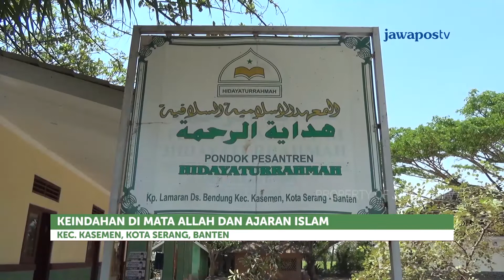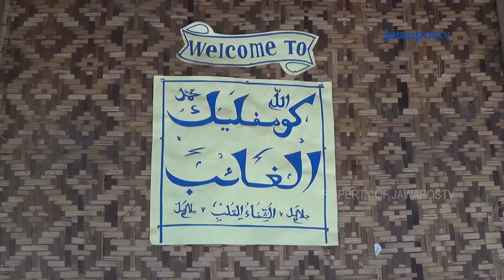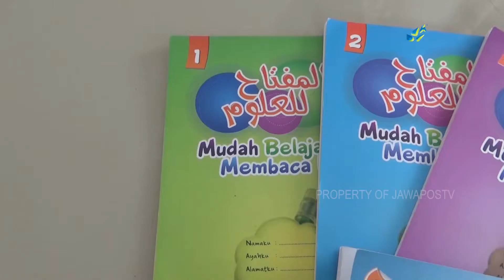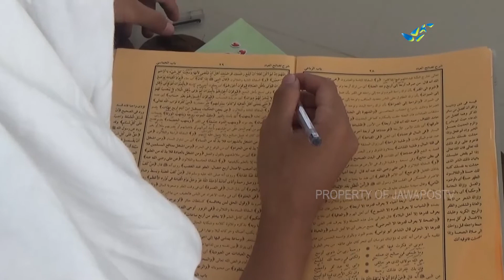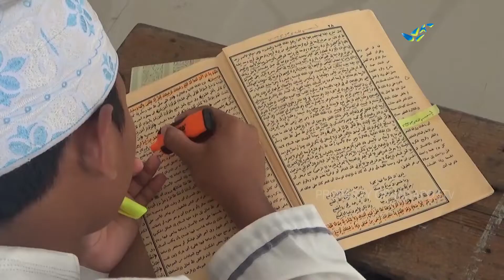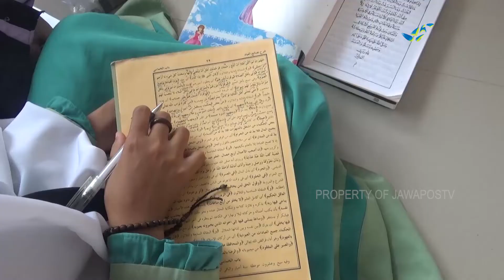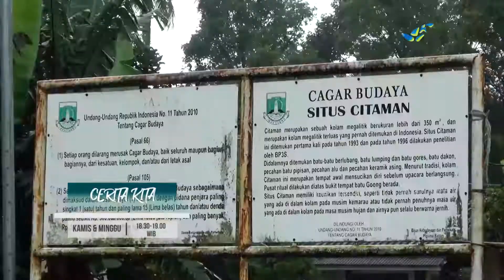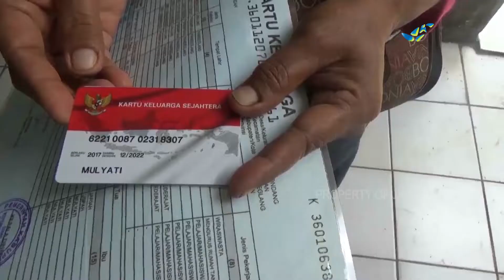SALAFI BANTEN PONPES HIDAYATURAHMAH,KASEMEN KOTA SERANG,BANTEN